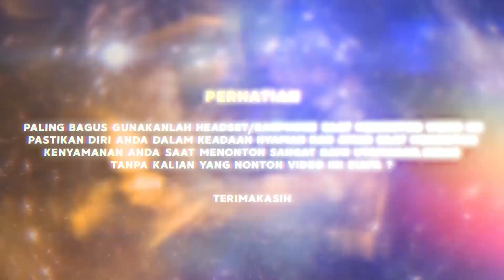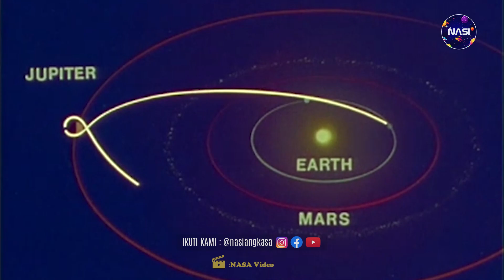UPDATE TERBARU ! NEW HORIZON AKAN TERBANG MENYUSUL VOYAGER PADA JARAK 50 AU